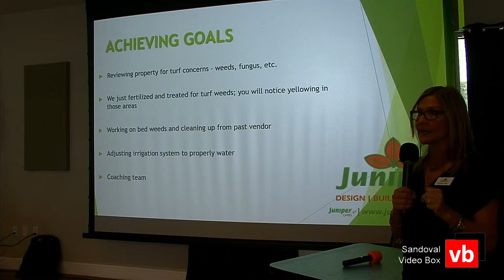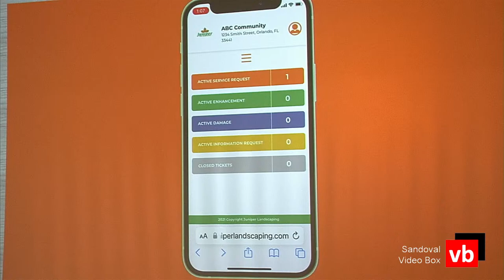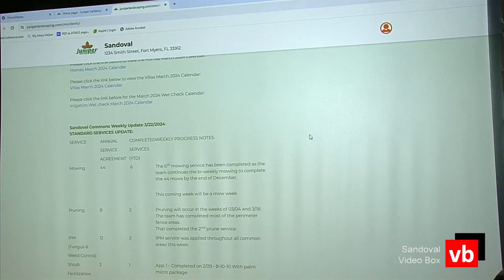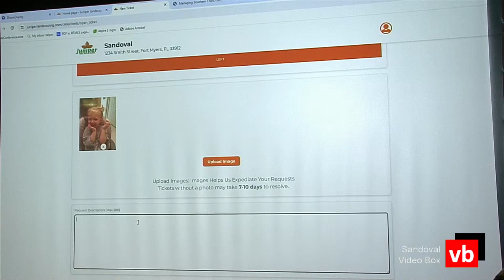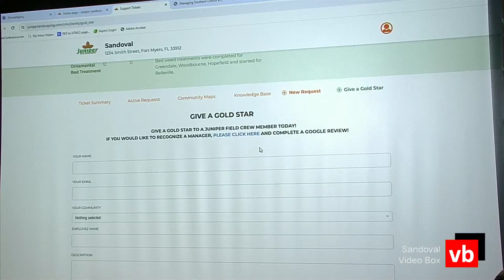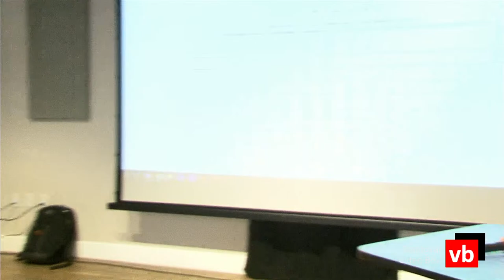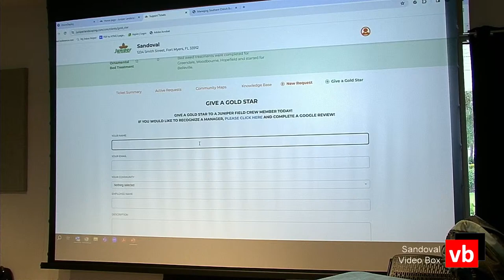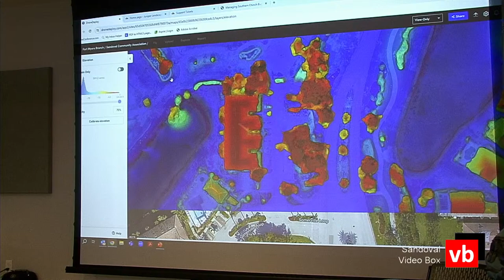Juniper Town Hall Meeting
Introduction of the NEW landscape company to Sandoval,  Juniper!
The Juniper Team will introduce themselves to the community and present the following:
- Review  Scope Of Services
- Irrigation Outline
- Drone Deployment (Explanation/Presentation)
- Question & Answers